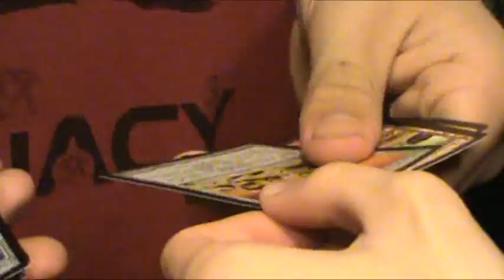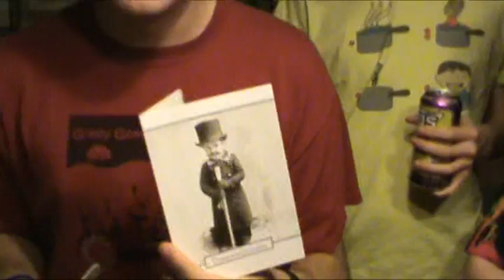I WANNA BE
Some birthday, some gifts, lots of singing.